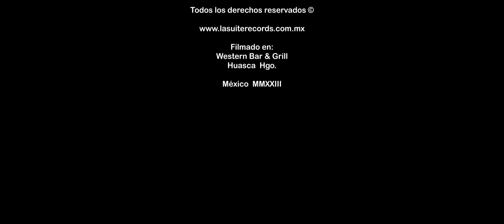Llegó Borracho El Borracho Rayito Huasteco (Video Oficial)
Un tema clásico de uno de los mas grandes compositores que ha dado México: José Alfredo Jiménez . . . Disfruten